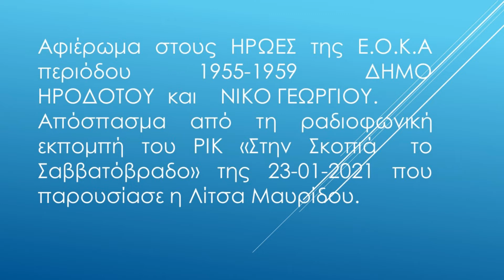ΔΗΜΟΣ ΗΡΟΔΟΤΟΥ-ΝΙΚΟΣ ΓΕΩΡΓΙΟΥ / Από εκπομπή της Λίτσας Μαυρίδου στο ΡΙΚ 23 -1-21.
Αναφορά στους Ήρωες από την εκπομπή του ΡΙΚ της Λίτσας Μαυρίδου
Στην Σκοπιά το Σαββατόβραδο